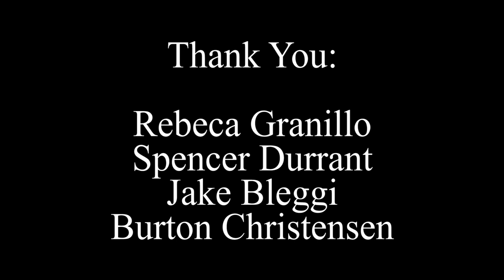Green River Blue Wing Hatch 2019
The Green River below Flaming Gorge dam provides legendary spring BWO hatches.  Highlights from the spring of 2019